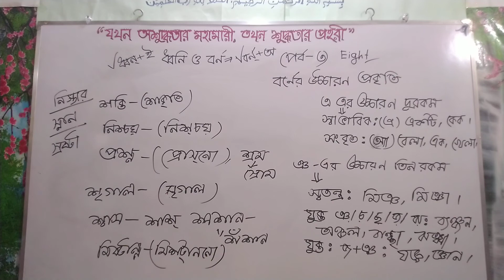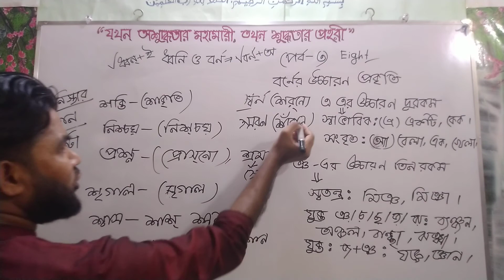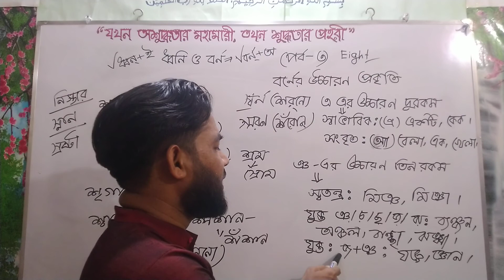ধ্বনি ও বর্ণঃ (পর্ব-৩) বর্ণের উচ্চারণ প্রকৃতি। শ্রেণিঃ ৮ম। বাংলা ব্যাকরণ ও নির্মিতি। Forhad TBT 91।।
"ধ্বনি ও বর্ণ" বাংলা ব্যাকরণে একটি জটিল বিষয়। ধ্বনিতত্ত্ব ব্যাকরণে আলোচ্য বিষয়গুলোর অন্যতম।আজ তোমাদের জন্য উপস্থাপন করেছি ধ্বনি ও বর্ণ। বর্ণের উচ্চারণ প্রকৃতি নিয়ে অসেক শিক্সার্থীরা ঝামেলায় পড়ে কিন্তু এ ক্লাস দেখার পরে ঝামেলা শেষ। ধ্বনির উচ্চারণ, ধ্বনির ব্যবহার, ধ্বনির অবস্থা বিভিন্ন বিষয় নিয়ে এই অধ্যায়টিতে আলোচনা করা হয়েছে। ৮ম শ্রেণির ছাত্রদের জন্য যদিও কঠিন একটি উপস্থাপনা কিন্তু আমি সহজ করে তোমাদের জন্য তুলে ধরেছি। নিশ্চয়ই তোমাদের ভালো লাগবে বাংলা ব্যাকরণ ক্লাসগুলো সংক্ষিপ্ত করে উপস্থাপন করেছি। তোমাদের ভাণো লাগলেই আমার ক্লাসের সার্থকতা। আজকের পর্বে তোমাদের জন্যে উপস্থাপন করেছি  থেকে স্বরধ্বনির উচ্চারণের দিক থেকে প্রকার পর্যন্ত। জিহ্বার অবস্থা থেকে হ্রস্ব ও দীর্ঘ স্বর পর্যন্ত। এ পর্বটি জটিল কিন্তু সুন্দর ও সহজ করে তোমরা যেন বুঝতে পার সেভাবে উপস্থাপন করেছি। এ পর্বটি অত্যন্ত জটিল, ধ্বনির উচ্চারণ স্থান। কিন্তু মনে রাখার জন্য সুন্দর টেকনিক দেখিয়েছি। শেষ পর্বতে উপস্থাপন করেছি অ্যা ধ্বনির উচ্চারণ। উচ্চারণ প্রকৃতি নিয়ে তোমাদের মনে রাখার মতো করে উপস্থাপন করেছি। যাতে সহজেই বিষয়টা ধরে রাখা যায়।